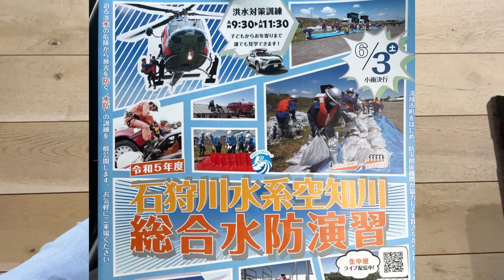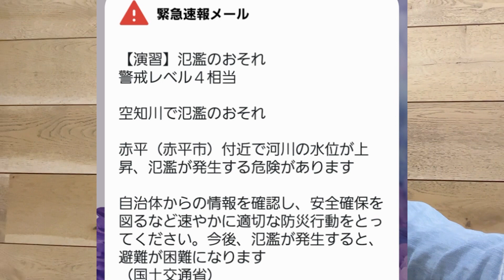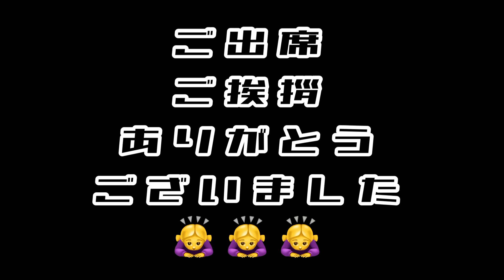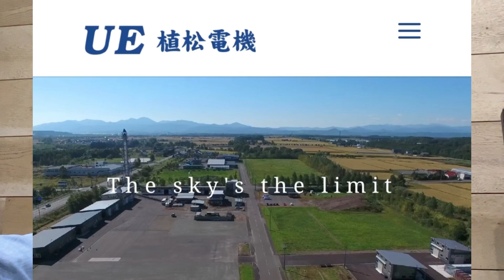うえむら真美の今日はどんな日？20230603